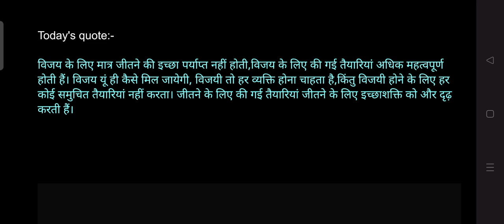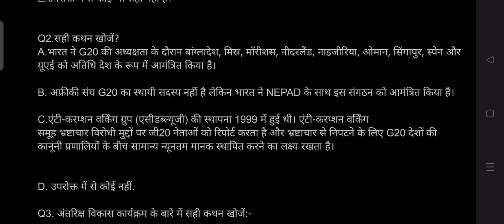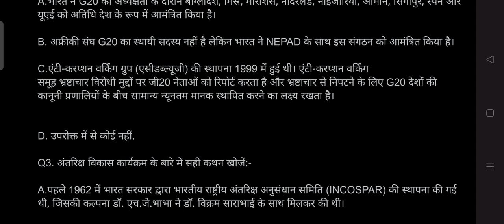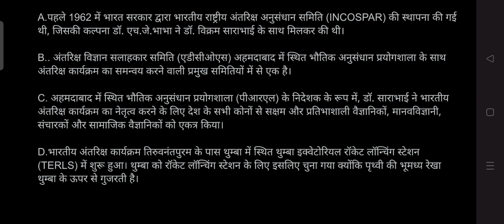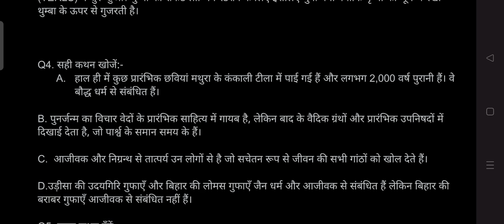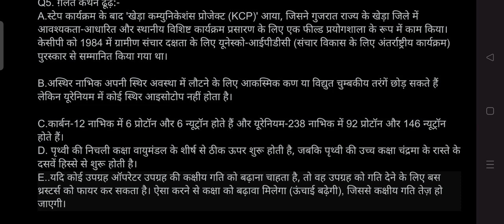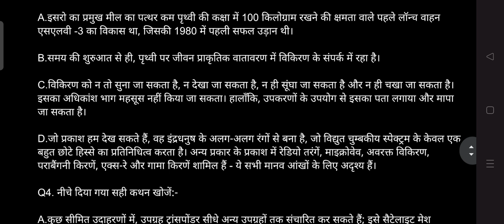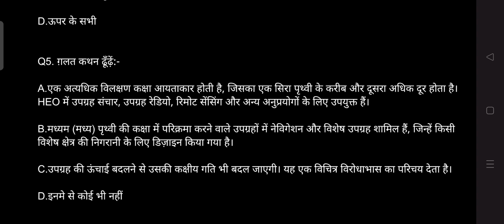Practice Questions for UPSC prelims 2024 in hindi